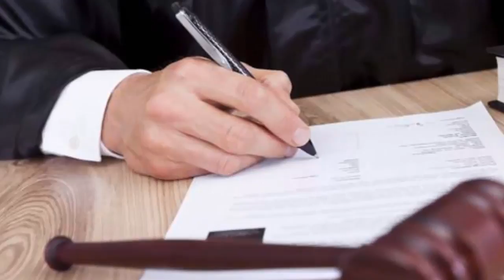Why Judges Break Nib of Pen after Awarding a Death Sentence? in urdu\hindi by Rana Tv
Capital Punishment is not a rule of sentencing policy, but its an exception to the same, and death sentences are awarded only in the ‘rarest of the rare’ cases.

Only after contemplating to a great extent about the age, background, family income, number of dependants, chances of rehabilitation and improvement, depravity of the crime and threat to the society that the offender might impose, the judge passes a sentences of death penalty to an offender.

So, considering a Humanist approach, the Judiciary tries its best to not award death sentence since the laws are supposed to create a deterrence and not abhorrence for laws in the society by awarding any kind of punishment.

Therefore, whenever a Judge passes a death sentence, he breaks the nib of his pen:

to express his compulsions for passing death sentence, under the compelling circumstances; and
to ensure that nobody ever commits such heinous offense which invites such social stigma to the offender..
 you may also see
भयानक गुडियो का आइलैंड |Mexico island of dolls Haunted Dolls|the doll island in urdu by Horror clips
10 Roads You Would Never Want to Drive |most dangerousroads in world|top 10 roads by horror clips
Revival of human by dr robert| Murda ko zinda karna wala dr ki khani\story by Horror videos
rana tv live
rana tv karak
rana tv live cricket
rana tv bangladesh
rana tv facebook
rana tv frequency
ranra tv karak
rana tv show
THANKS